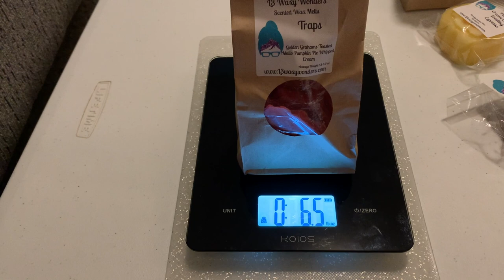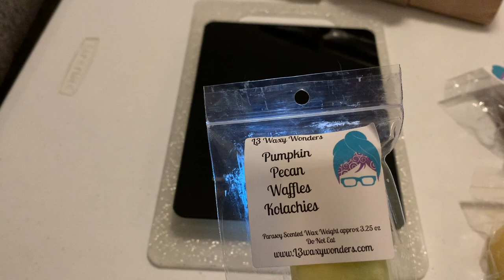L3 Waxy Wonders Haul - Oct. 1st RTS/Presale Overstock!!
Happy Tuesday! Hope you are all having a good start to the week! Today I received my L3 order from October 1st! I also picked up a few things from her overstock of presale items! If you have been eyeing anything on the website, keep a lookout later in the week for her moving sale!! ☺️☺️

🎃🧡🎃 Small Scoopable (Presale Overstock), 4oz, $6.30
1. Escape Room- Peppermint Whipped Cream Sugar Cookie Royale

👻💛👻 Large Scoopables (RTS), 6-7oz, $8.50
1. Pumpkin Pecan Waffles Sugar Cookie Royale
2. Vanilla Balsam

🎃👻🎃 Boujee Bars (RTS), 3.25 oz, $3.50
1. Pumpkin Pecan Waffles Kolachies

👻🎃👻 Brittle Bags (Presale Overstock), 6oz, $8.70
1. Telekinesis- Bakery Bomb White Elephant Exchange Sugared Shortbread
2. Traps- Golden Grahams Toasted Mallo Pumpkin Pie Whipped Cream
3. Window- Pumpkin Pie Salted Carmel Lattes Sugar Milk

🧡👻🧡 Basic Betty Loaves (RTS), 12-15 oz., $13.95
1. Morgue- Kdye Melts Danish Butter Cookies Cotton Candy Cuppy Cakes
2. Basic Witch- Vanilla Bean Pumpkin Spice Pumpkin Pecan Waffles
3. Christmas Trees Cinnamon Sticks (Smells like Christmas!)
4. Kdye Melts Cookie Crack- Peppermint Buttermint Cupcakes at Tiffanies Pink Frosted Animal Cookies Sugar Cookie Dough Whipped Cream
5. Zucchini Bread Sugar Cookie Royale

💛🧡💛 Pumpkin & Leaves (RTS), 2.8-3.3 oz., $3.95
1. Espresso Here’s Jenny (Pumpkin Pecan Waffles Pretzel Bakery Bomb)    2. Sugar Cookie Royale Espresso

💛👻🧡Jack-O-Lanterns, 2.85-3 oz., $3.75
1. Coffee Bean Butter Brickle Zucchini Bread Vanilla Bean Noel
2. Coffee House Sugar Cookie Royale Danish Butter Cookies
3. Espresso Birthday Cake Sugar Cookie
4. Pumpkin Cream Cheese Frosting Espresso

🎃👻🎃 Other:
Polypro Bags 6x9 size (100 count) $11.90
4 oz. Body Mist - Snooze Button, $3.94 (on sale)